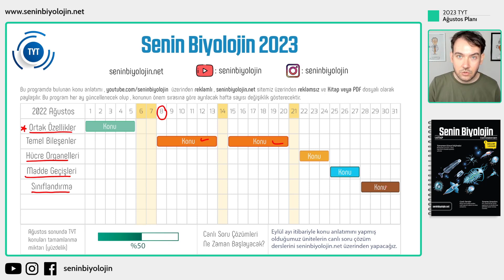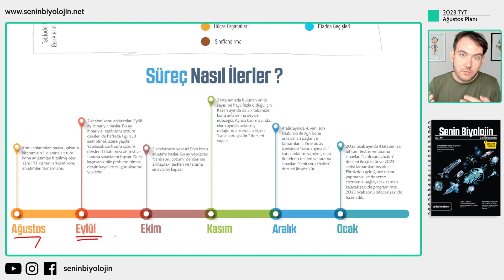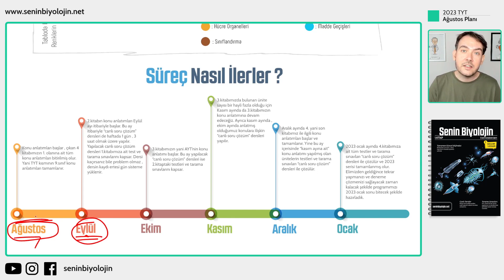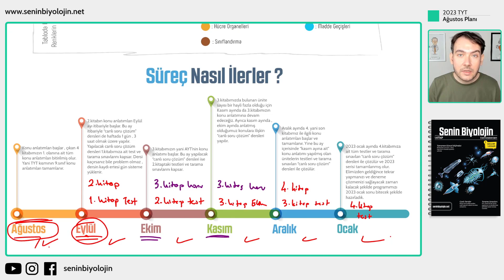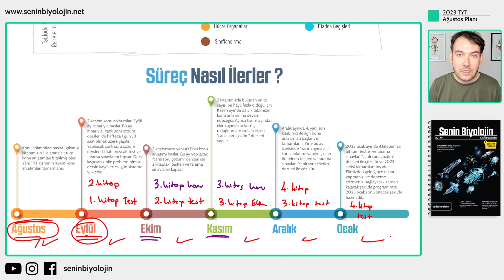2023 Tayfa Başlıyoruz - Ağustos Ayı TYT Biyoloji Kampı Programı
2023 TYT biyoloji kampı ağustos ayı plan ve programını içerir.

Videodaki dokümanı incelemek için ; linke tıklayabilirsiniz.

2023 TYT Biyoloji Konu Anlatımları
2023 TYT Biyoloji Soru Çözümleri
2023 AYT Biyoloji Konu Anlatımları
2023 AYT Biyoloji Soru Çözümleri